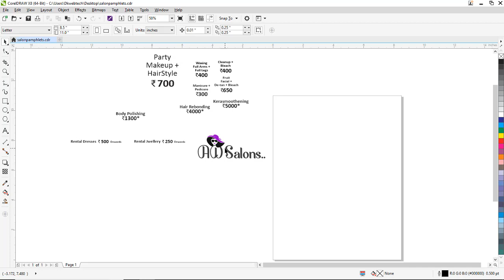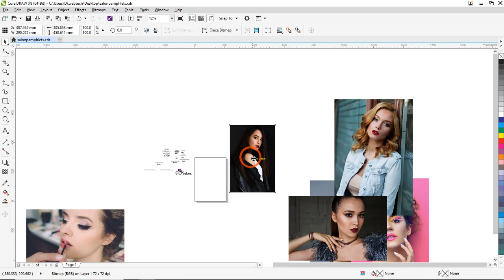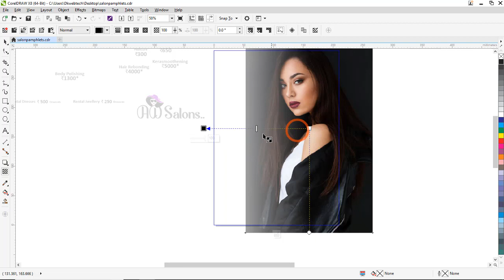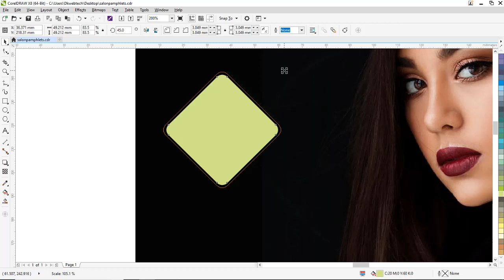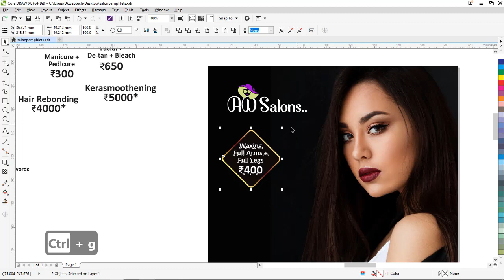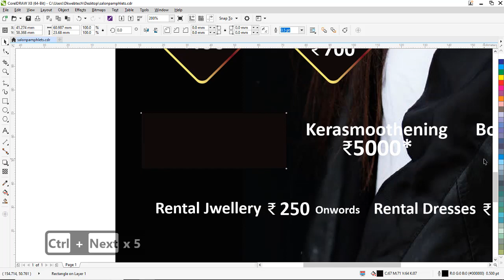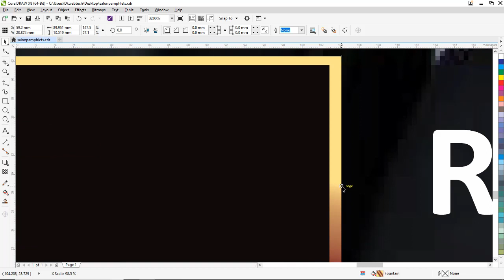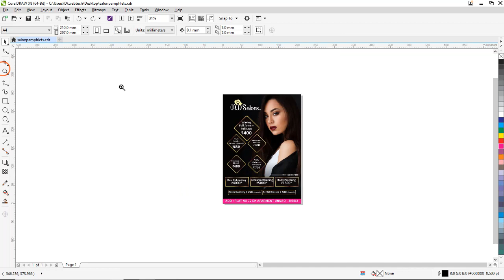Beauty Salon Pamphlet or Flyer Design in CorelDraw X8 in Hindi